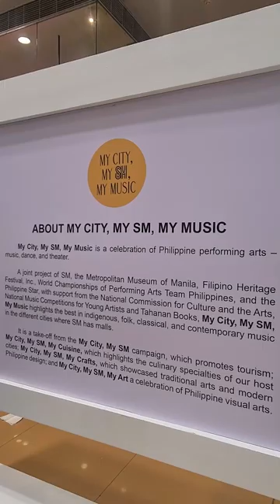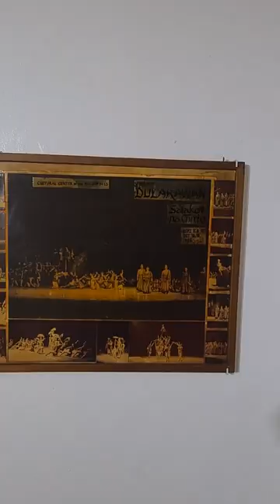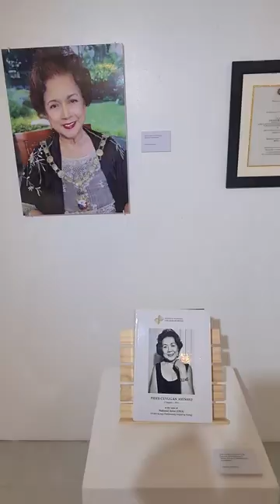SM Lucena Launches My City My SM My Music Honoring the Nat'l. Artist for Music Fides Cuyugan-Asensio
Experience the launching of SM City Lucena's MY CITY, MY SM, MY MUSIC campaign—an enchanting celebration of the Philippine performing arts. Witness the tribute to Fides Cuyugan-Asensio, Lucena's very own National Artist for Music. Explore the mall atrium adorned with her beautiful memorabilia, showcasing her remarkable journey until May 23, 2023.

⌚ Timestamps⌚
00:00 - Intro
00:31 - My City, My SM, My Music Campaign
01:51 - Honoring Fides Cuyugan-Asensio
05:38 - Mr. Ivan Neri